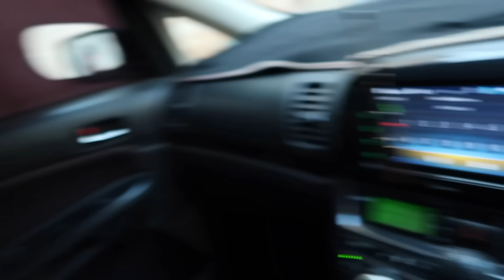WE FINALLY GOT A CAR! | First Car for Our Family of 6 in Uganda 🚗✨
We've been desperate for a car for so long now. Without one, it's been a real struggle with 4 children! We finally took the leap and found one that we think will fit our family perfectly. It's amazing how much a car can change our lives - it was definitely the right decision for us! 🚗✨

Your monthly support means the world to us and helps us work towards being together permanently.  As a member, you'll receive exclusive updates a couple of times a month and see your name featured in the credits of our YouTube videos. Join our online family and support our journey

Our Amazon Wishlist

We are Emilie and Josh - Mum and Dad to our four beautiful kiddos through adoption and fostering: Adam, George, Tallie and James. Together, we are: The Larters. Our family has been through different chapters, spending years apart. Now, we're all together in Uganda, actively working towards the challenging process of permanently reuniting our family through adoption and the UK visa process. Join us on our journey as we share raw, real content of our everyday lives, experiences of being a cross-cultural family, navigating international adoption, surviving a long distance relationship and our charity work. We believe that love makes a family 🤎